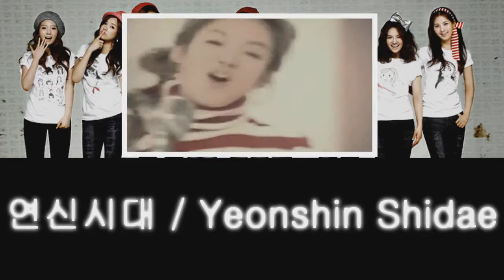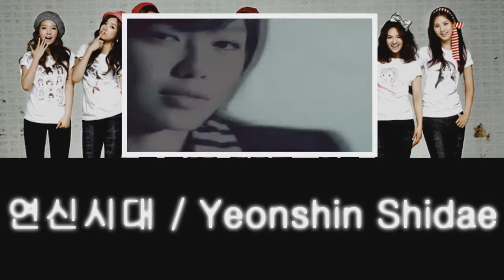〖여신시대: DEBUT 2/2〗소녀시대 (Girls' Generation) 「소녀시대 (Girls' Generation)」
Reuploaded from infinitelycelineee

Pre-release #5

Audio Mixer: Celine {infinitelycelineee}
Video Mixer: Song {passoutx}